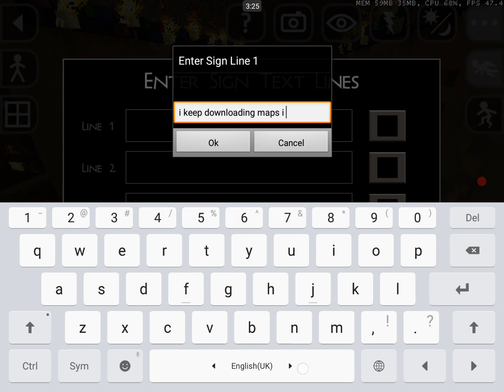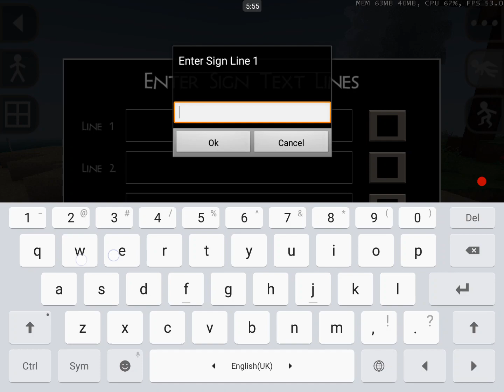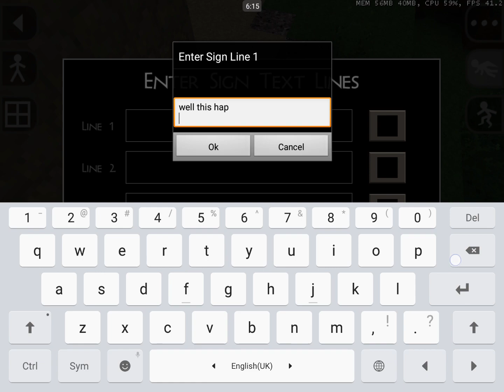Survivalcraft 2 - Never A Good Map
Time to retire Survivalcraft videos. See you guys in 5 months when I find maps that are fun for more than 2 seconds.